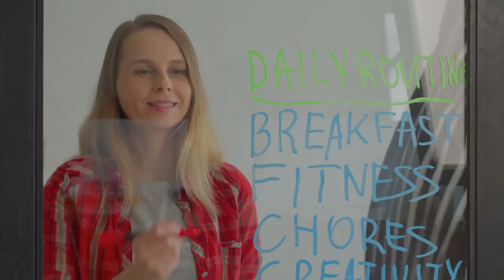What are the 4Rs of Self-Care?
In today's episode, we delve into an exceptionally effective self-care framework known as the 4Rs of Self-Care. This fundamental, yet straightforward concept could revolutionize how you tend to your overall wellbeing. We kick off with a brief reintroduction to the concept of self-care, before diving deeper into the 4Rs. Each 'R' caters to a crucial aspect of self-care, offering insights into how you can incorporate these practices into your daily routine.

But we go one step further, exploring the impacts of the 4Rs on your life, their interconnections, and how they complement one another. Finally, we discuss potential challenges you might face in implementing the 4Rs and how to overcome them. Are you ready to revolutionize your self-care routine? Then join us on this exciting journey. We promise, you won't regret it.